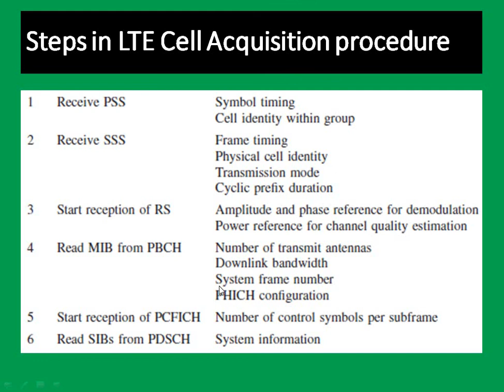Steps in LTE Cell Acquisition procedure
In this video we are going to discuss about Steps in LTE Cell Acquisition procedure